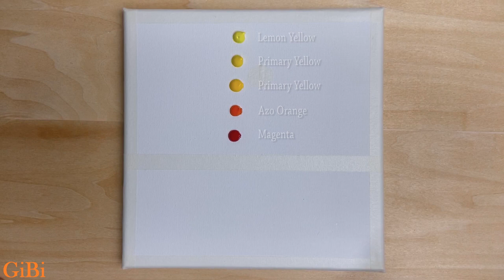Sunset River 🌅 Acrylic Painting on canvas / Step By Step #215 / Painting Tutorial / Satisfying ASMR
Hello :-)
Today's Painting is Sunset River 🌅 Acrylic Painting on canvas  🎨